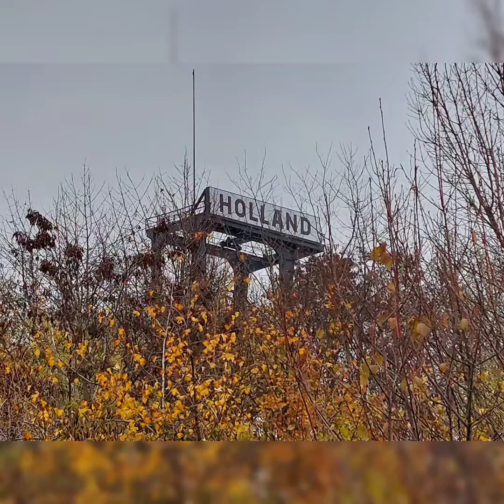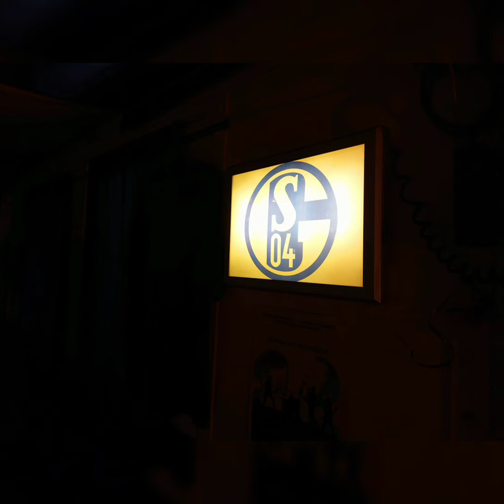Zwischen Schacht und Bahnbetriebswerk - 3.Dezember 202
Created by Rentnerman formerly known as Klausiman